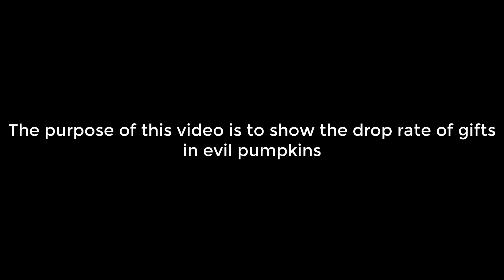Using 60 magic keys to open Evil pumpkins in witch's gift event | WAR AND ORDER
If you join this game then teleport to Realm (Kingdom) # 1394 and join Alliance "Best Games"
Alliance tag: BGS